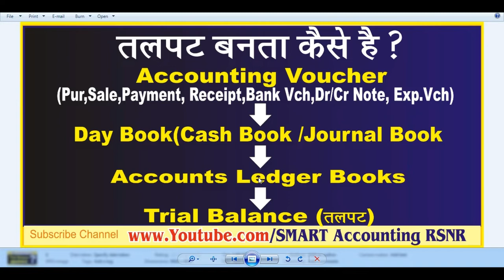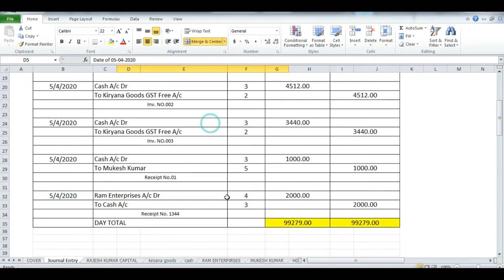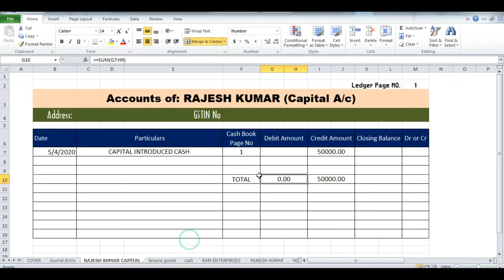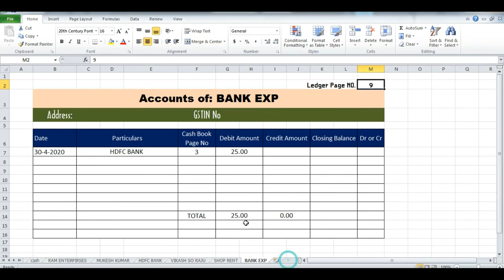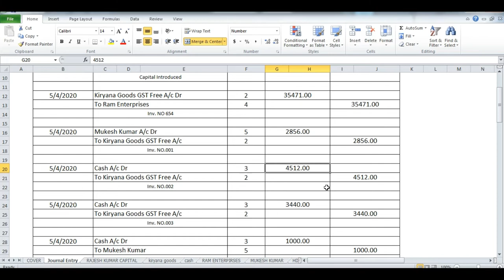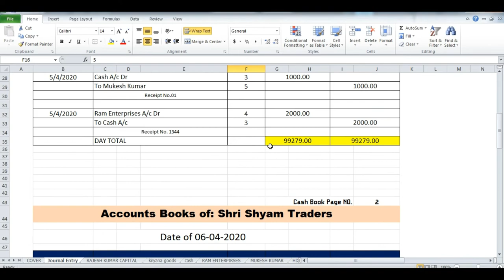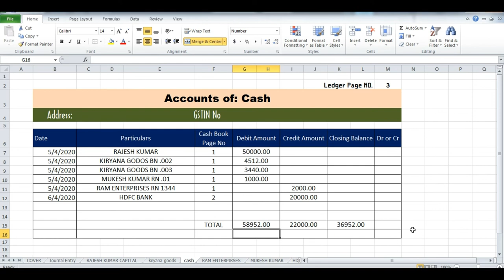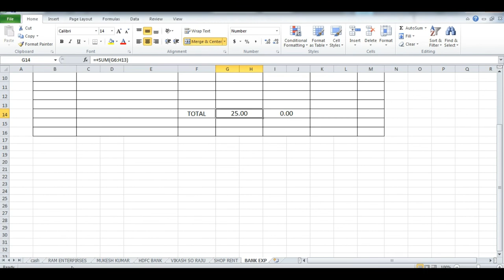Trial Balance Format|| HowDo Prepare A Trial Balance ||Trial Balance Example In Hindi| Talpat Trial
for Art And Fresher Students, How Make A Professional Accounts With Real Life

Second Video
Personal & Real Accounts Explain in Easy and Simple Language With Credit and Debit

Third Video
Journal Entry From Business Original Voucher , What an Entry in Real Practically Accounting  With Accounts Golden Rules Debit And Credit